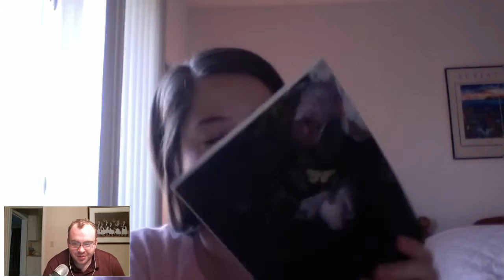SANDRA MARCHETTI | Creative Corner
Jarrod sits down with poet Sandra Marchetti to discuss her newest chapbook "Confluence" and he experience as a poet. She even takes the time to read selections from her chapbook.

Make sure to press that like button and share the video.

Intro/Outro songs are "Ratatoskr" and "Generators (Instrumental)" by djplaeskool.